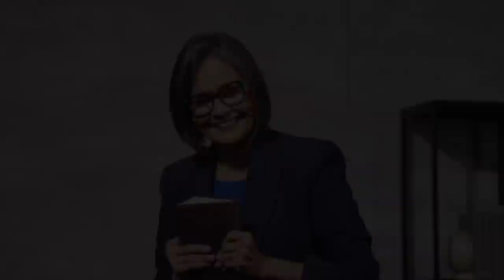💌 Darleide Alves | Transformando outros | Semana "JESUS RESTAURADOR DA VIDA" | Dia 5